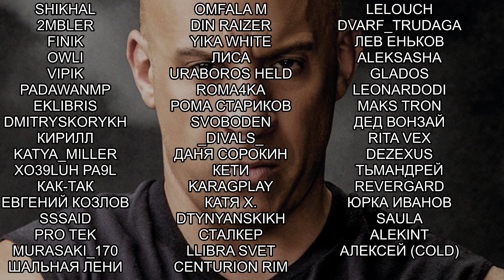Только магия дерева в Wo Long Fallen Dynasty Прохождение Часть 28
Wo Long: Fallen Dynasty прохождение на русском, Wo Long: Fallen Dynasty — это захватывающая история о безымянном ополченце, пытающемся выжить в мрачной фэнтезийной версии Китая времен Поздней Хань, где три царства преследуют демоны. Игрокам предстоит сражаться с жуткими тварями и вражескими солдатами, изучать китайские боевые искусства и пытаться найти силу в самих себе.